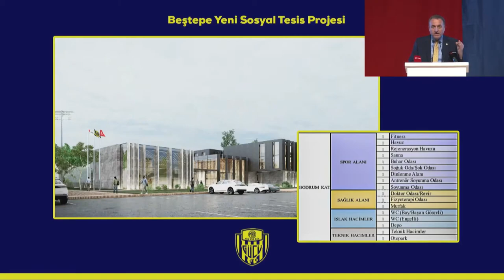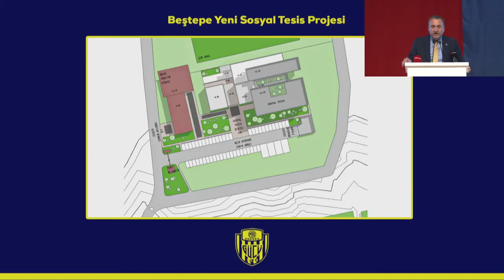Ankaragücü Kongresi - Faruk Koca Açıklamaları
2 Temmuz 2022 tarihinde ATO Congresium'da gerçekleşen Ankaragücü Olanağan Genel Kurulu'nda kulüp başkanı Faruk Koca'nın açıklamaları